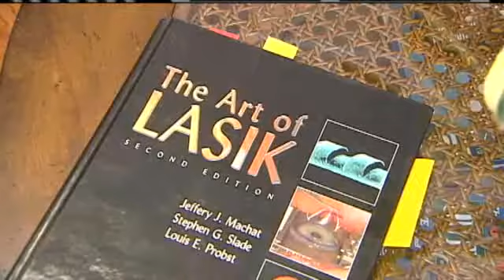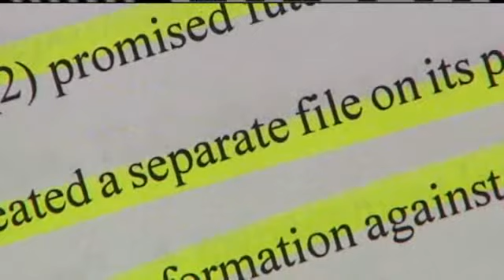Attorneys File Lawsuit Against Laser Eye Surgery Centers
Several Greenville attorneys filed a multi-million dollar class action lawsuit against a national chain of laser eye surgery centers.